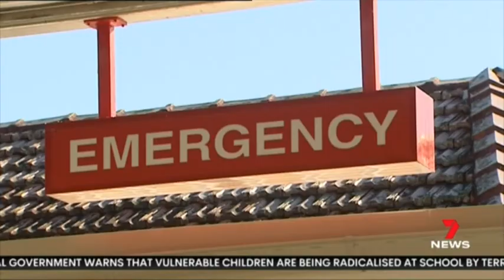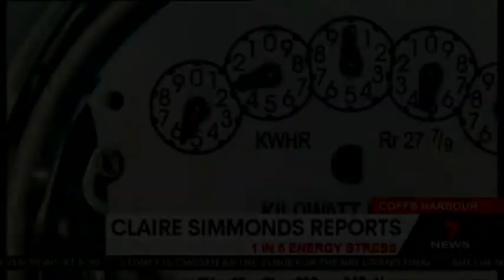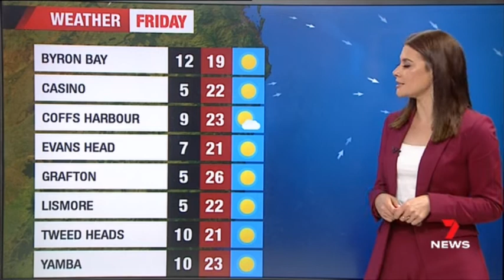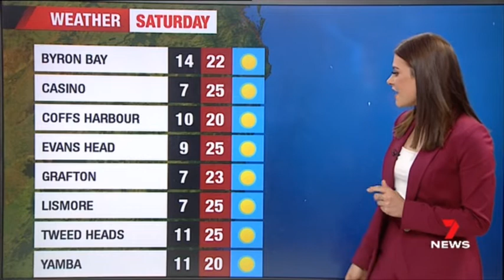Seven News North Coast - Montage (18/8/2022)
With Madelaine Collignon (News/Sport) and Kirstie Fitzpatrick (Weather).